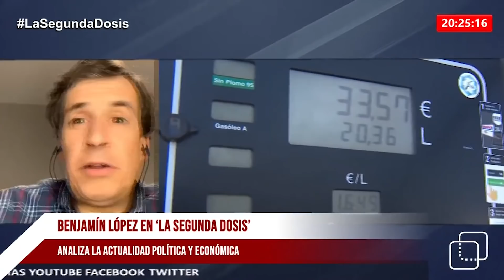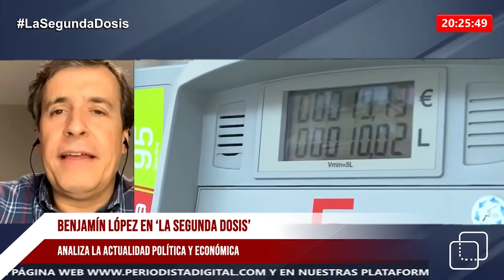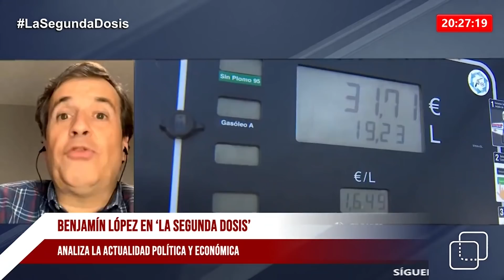¿Habrá elecciones anticipadas? Benjamín López vaticina los planes de Sánchez en los próximos meses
El periodista Benjamín López analiza en 'La Segunda Dosis' (Periodista Digital) las claves de la actualidad política y económica de España. Además, prevé lo que hará Pedro Sánchez en los próximos meses.